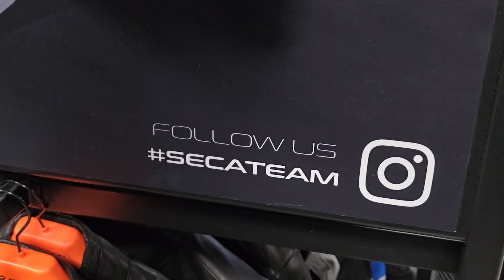PRZEJECHAŁEM TYLKO 10 KM... KTM SMC-R 690!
Tak szybko to się tego nie spodziewałem..

Materiał nagrany Kamerą GoPro hero 12 Black, DJI Mini2, Insta360 x3, DJI OSMO Pocket3 i Samsung galaxy S24 Ultra

Zastrzeżenia!
Cały materiał widoczny na filmie jest fikcją. Został nagrany w studio oraz poddany obróbce wideo!